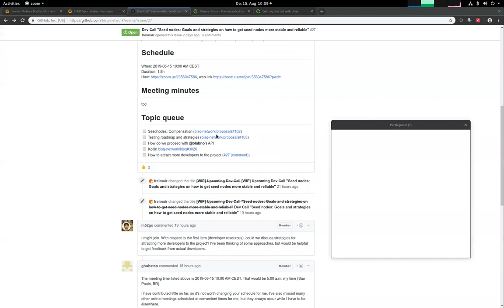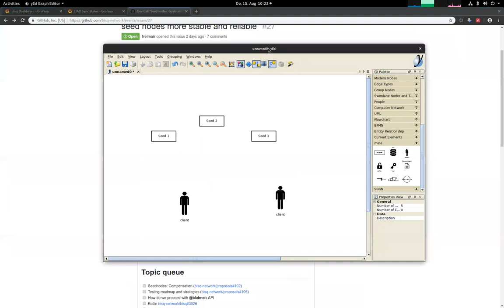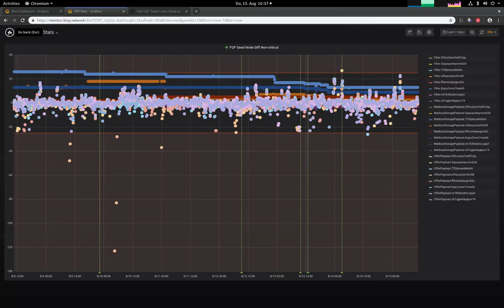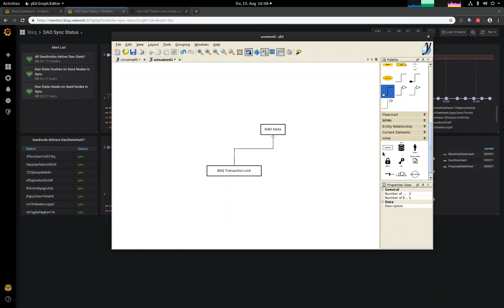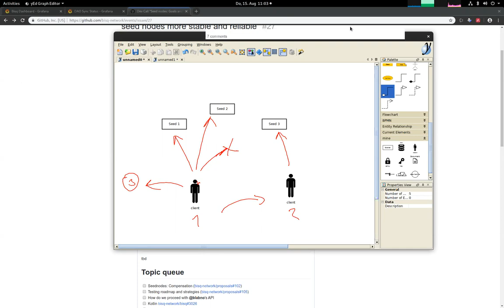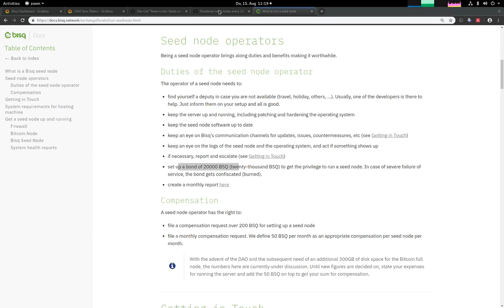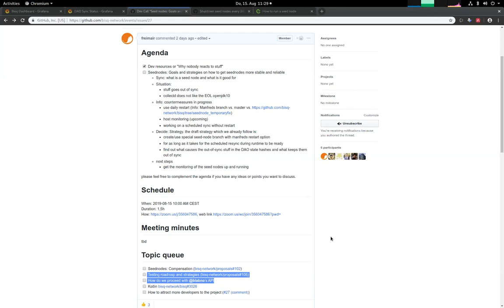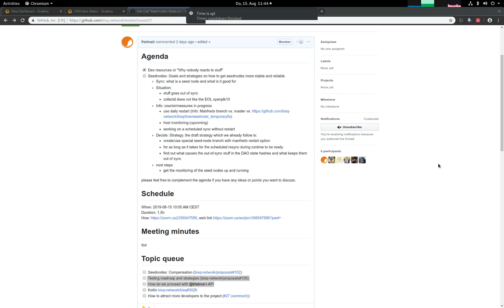Bisq Developer Session 15.08.2019 - Seed Node Stability and Reliability